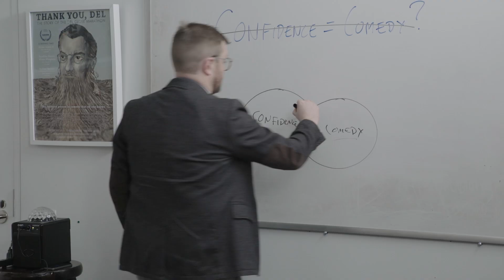UCB Innovation Inc. - Premieres November 5!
From the best and brightest creators at the Upright Citizens Brigade, UCB Innovation Inc. is a comedy variety show featuring sketches, pranks, characters, short films, and more. Get a look inside UCB Innovation Inc., the offices of comedy's latest (and fakest) streaming platform. UCB Innovation Inc premieres Tuesday, November 5 right here on Nerdist.